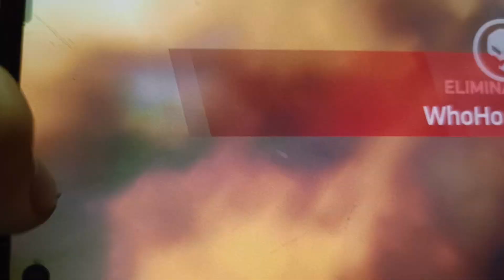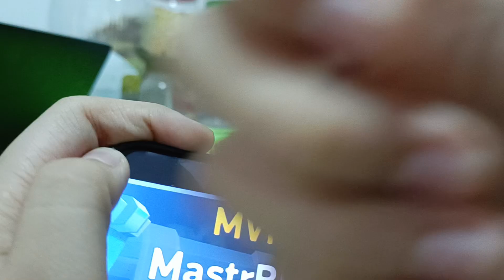Robot battles 6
A new mech has beat the enemy